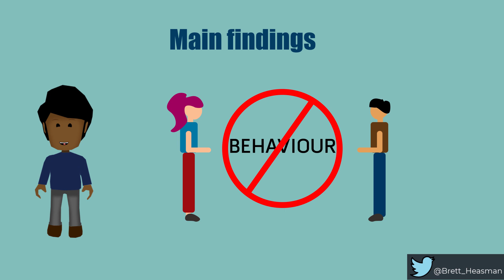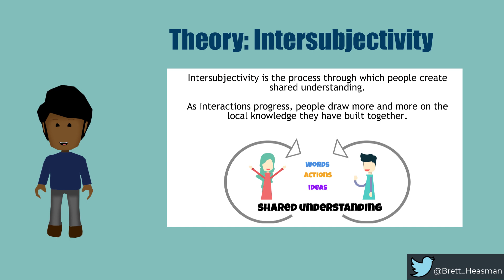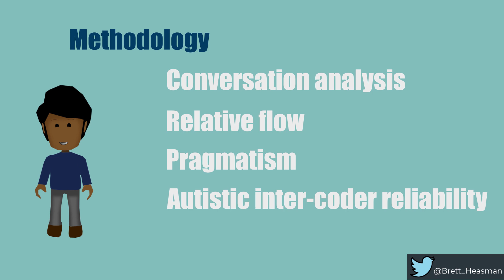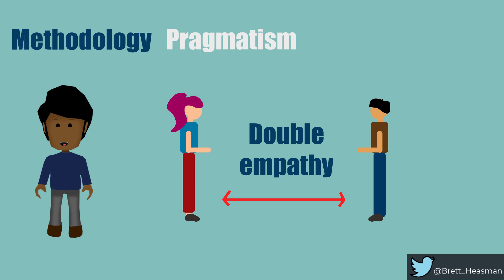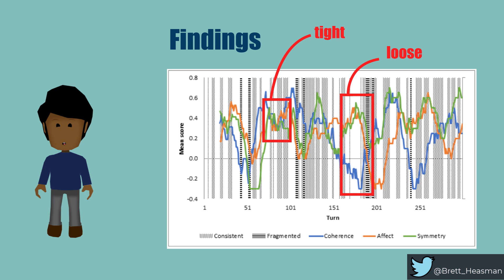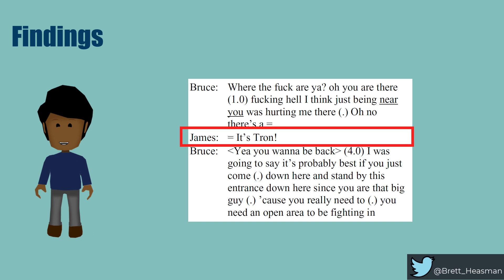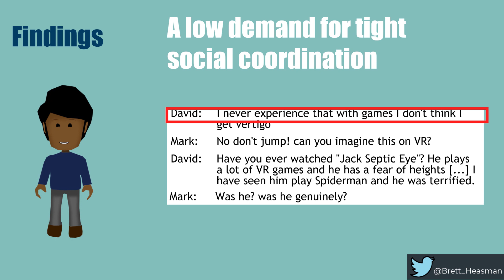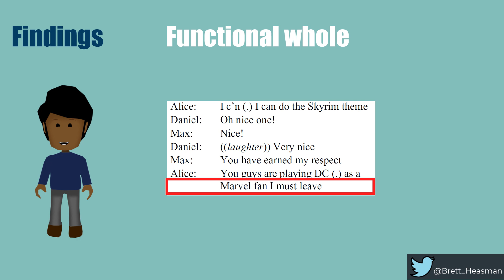Neurodivergent Intersubjectivity: a study of communication between autistic adults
In this animation I talk about a study which looked at naturally occurring communication between verbally-able autistic adults at a charity supporting adults on the spectrum. for the full paper with further examples. This video focusses a lot on methods so here is a breakdown of topics covered

00:41 - Main Findings
00:53 - Motivation
01:59 - Background Theory
03:34 - Methodology
08:32 - Findings
14:16 - Discussion and Limitations

This video was prepared for a conference which unfortunately I could not attend in person. Due to other work commitments I didn't quite have the time to produce the full range of animation I had aimed for. However, I'm very keen to diversify the way in which researchers communicate their knowledge and animations are one platform I would like to use more, so this is a first step.

Hopefully you find this video useful and accessible.

Lay abstract:

This presentation discusses a study investigating interactions between autistic people to identify distinctive ways in which they create shared understanding. Thirty members of a charity supporting autistic adults were observed while playing video games together. The findings showed diverse pathways for achieving shared understanding. For example, not always reciprocating utterances, or engaging in dialogue in parallell could be beneficial as participants moved on from disruptive moments swiftly and were free to explore their own individual experiences during collaboration (which contributed to their making sense of the situation). Also participants made very generous assumptions of common ground that could lead to rapid rapport and humour when reciprocated.